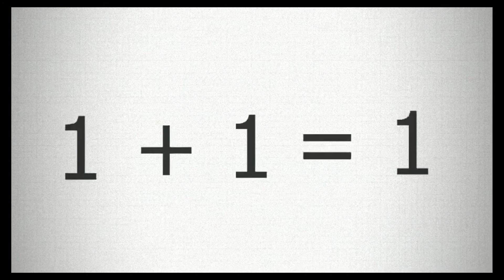1or1 shorts ytshorts viral shortsfeed